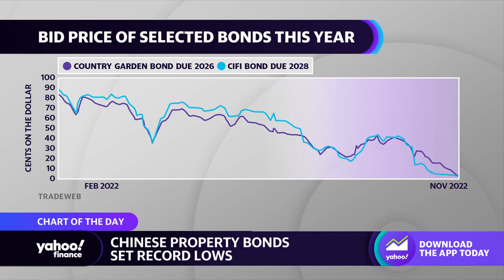Chinese property bonds plummet to new lows following loss of investor confidence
Yahoo Finance's Jared Blikre discusses the bid prices of Chinese property bonds following a series of bond defaults.